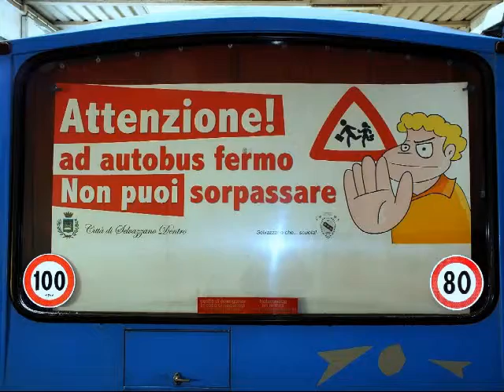sorpasso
non sorpassare il bus alle fermate